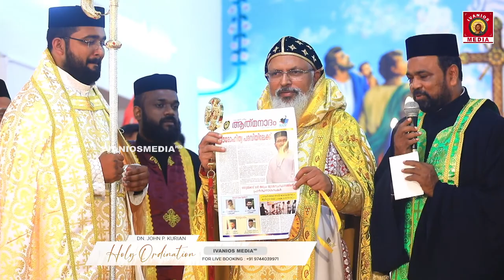HOLY ORDINATION - Dn. John P. Kurian | H.G. Dr. Yuhanon Mar Diascoros Metropolitan - LIVE.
Holy Ordination to the Order of Priesthood

Dn. john P. Kurian

By the Hands of H.G. Dr. Yuhanon Mar Diascoros Metropolitan

At Mar Aprem Orthodox Church, Thottakkad - Pariyaram

Live ON - Ivanios Live Broadcast